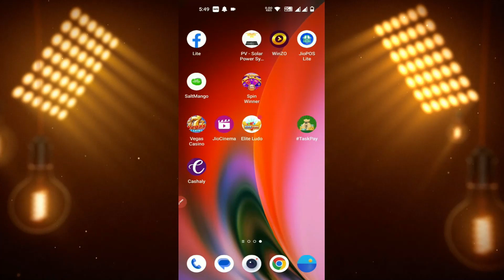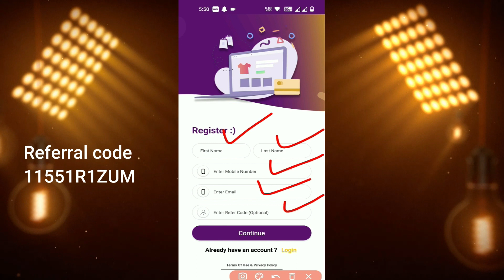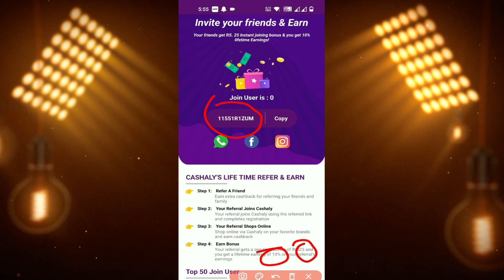Cashly app referral code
Hi

Referral code: 11551R1ZUM

Topics discussed
1 Cashly app referral code
2 Cashly app refer and earn